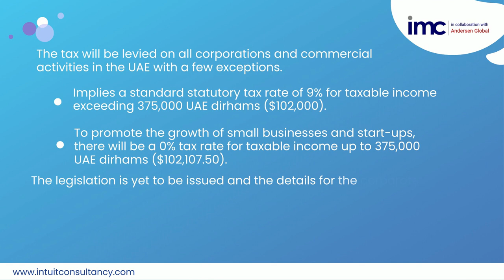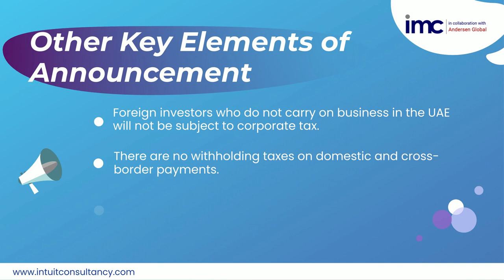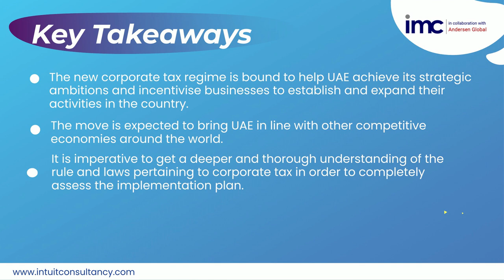Federal Corporate Tax UAE | To Introduce June 2023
UAE to Introduce Federal Corporate Tax from June 2023

The Ministry of Finance announced that the United Arab Emirates (UAE) will introduce a Federal Corporate Tax on business profits effective from June 1, 2023.

Aim to incorporate best practices globally and minimize the compliance burden on businesses.

IMC Group (in collaboration with Andersen Global) - A leading cross border advisory firm offering international tax, corporate services, compliance and regulatory services to  large companies, multinational corporations, small and medium-sized enterprises, high net worth individuals, family-owned businesses and start-ups in GCC Countries, Singapore & India.
Hassle Free Company Incorporation is made possible with the help of our professionals. You have a business idea and want to setup your own business. Whether you need a corporate secretary or tax and legal assistance, we have got you covered.